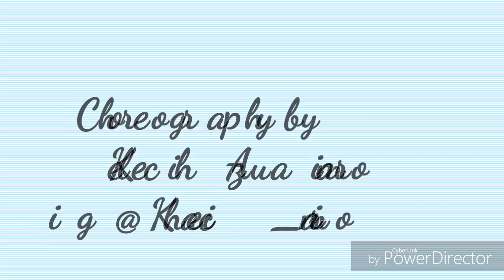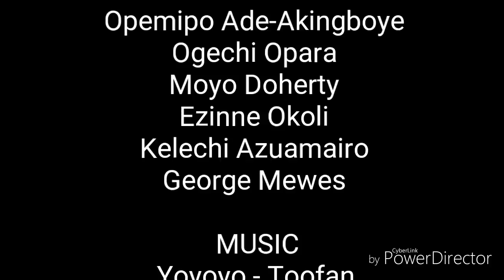Yoyoyo choreo by Khaeci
Song by Toofan - Yoyoyo. Choreography by Khaeci, makossa and afrobeats dance.